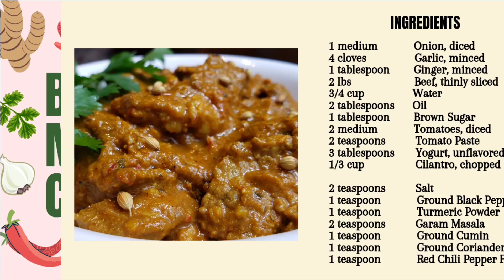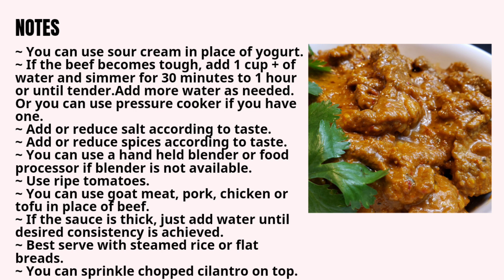HOW TO COOK EASY BEEF MASALA CURRY | bernee bee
HOW TO COOK EASY BEEF MASALA CURRY?
Fragrant spices paired with tender meat served with steamed rice or flat bread, beef masala curry in one perfect meal.

Watch until the end of the video for cooking tips.